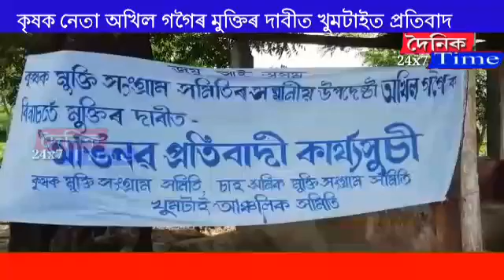Khumtai 07.08.20 Slug..Khumtai KMSS Potest কৃষক নেতা অখিল গগৈৰ মুক্তিৰ দাবীত খুমটাইত প্ৰতিবাদ ক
Khumtai
07.08.20

Slug..Khumtai KMSS Potest

কৃষক নেতা অখিল গগৈৰ মুক্তিৰ দাবীত খুমটাইত প্ৰতিবাদ

 কৃষক মুক্তি সংগ্ৰাম সমিতি আৰু চাহ শ্ৰমিকৰ মুক্তি সংগ্ৰাম সমিতি খুমটাই আঞ্চলিক সমিতিৰ অভিনৱ প্ৰতিবাদ ৷ খুমটাইৰ হাবিছোৱা তিনিআলিত সংগঠন দুটাই নাগাৰ নাম গাই আৰু মুণ্ডন কৰি সাব্যস্ত কৰে তীব্ৰ প্ৰতিবাদ ৷ কৃষক নেতাগৰাকীক বিনাচৰ্তে মুক্তি দিয়ক, অসম চৰকাৰ হুছিয়াৰ, সৰ্বানন্দ সোনোৱাল গ’বেক ধ্বনিৰে উত্তাল কৰি তোলে খুমটাইৰ পৰিবেশ ৷ বিগত কেইবাদিন ধৰি সংগঠন দুটাই খুমটাইৰ বিভিন্ন অঞ্চলত কৃষক নেতাগৰাকীৰ মুক্তিৰ দাবীত প্ৰতিবাদ সাব্যস্ত কৰি আহিছে ৷ শুক্ৰবাৰে সংগঠন দুটাৰ লগতে কেইবাগৰাকীও শিল্পীয়ে প্ৰতিবাদত অংশগ্ৰহণ কৰি অখিল গগৈক মুক্তিৰ দাবীত স্ব-ৰচিত গীত পৰিবেশন কৰে ৷

Byte..1,2,3..প্ৰতিবাদকাৰী ৷